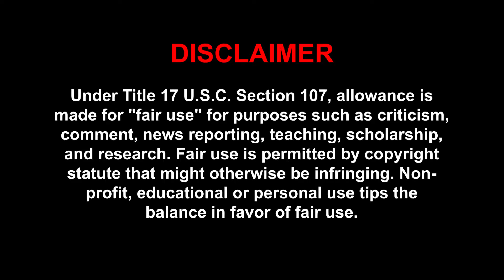Zašto se je Livaja odlučio za panenku?